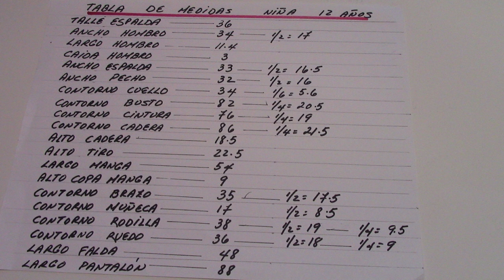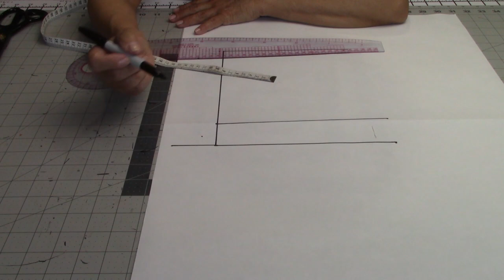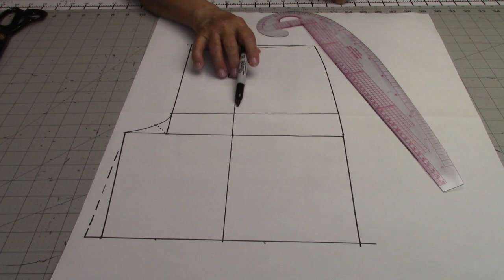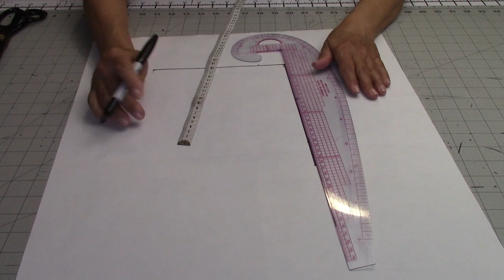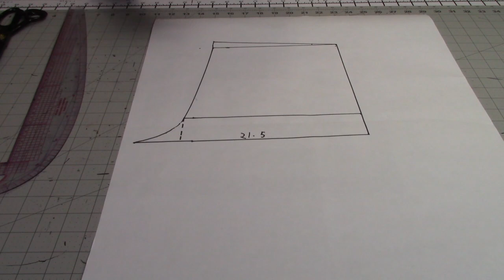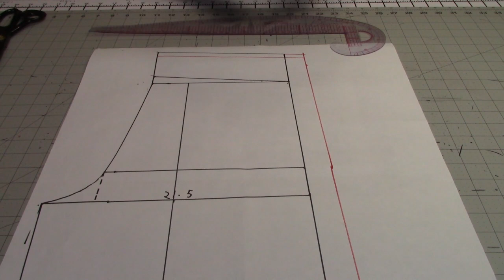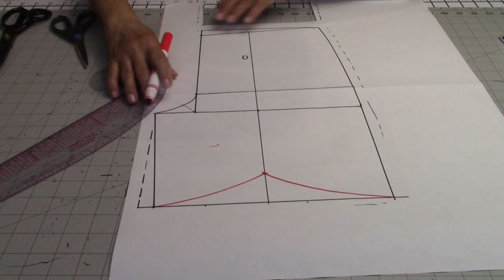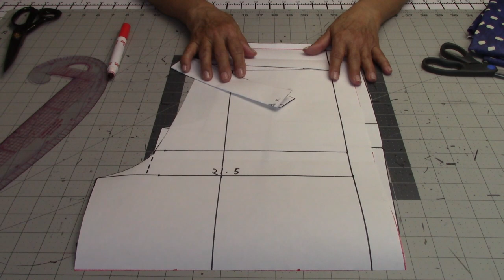#344 SHORT DE NIÑA** Patrones Paso a Paso.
Celleri Girls Fashion te enseña a confeccionar los patrones de un short de niña desde los básicos, de manera muy sencilla y profesional. No te lo pierdas si eres principiante.